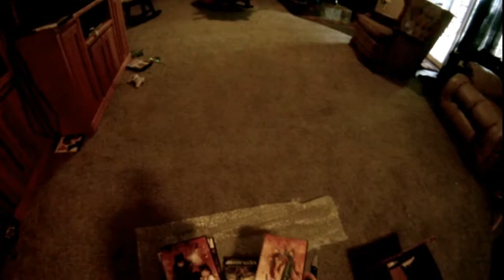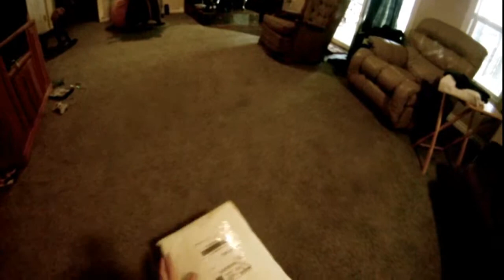Just a video I found on my gopro that i did a few years ago